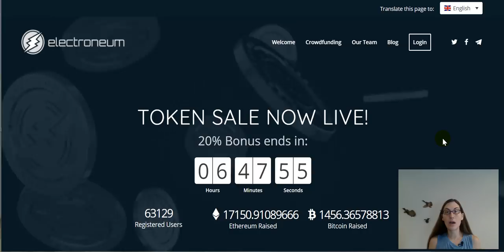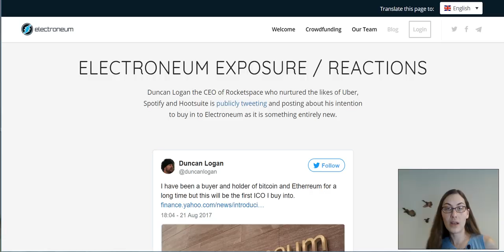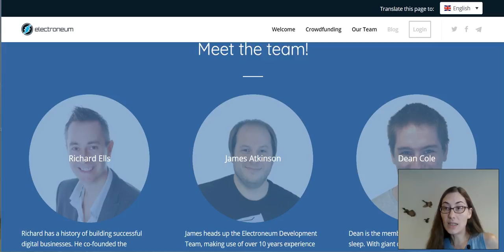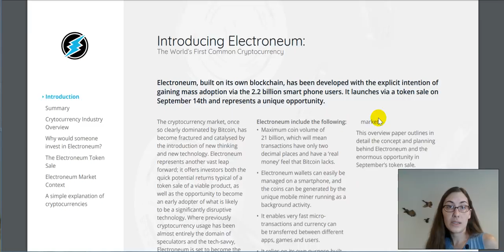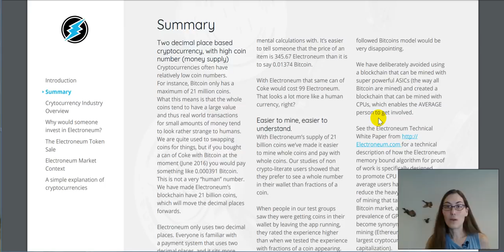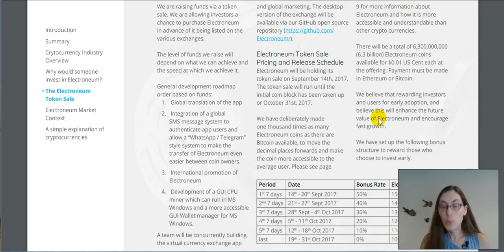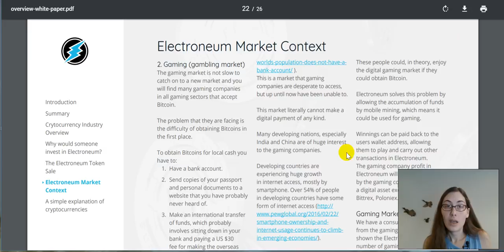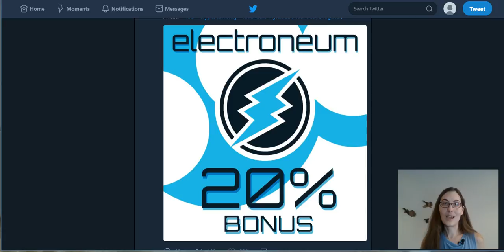Electroneum ICO - Bringing Crypto Mining to the Masses!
Electroneum is currently in its ICO phase.  It is a new cryptocurrency designed to be mined using a smartphone!  This is to allow those with no tech knowledge to begin mining cryptocurrency and gain entry to the cryptoverse.
They are aiming to have Electroneum be used for computer gaming exchanges and gambling.  By allowing people to obtain Electroneum without first having to convert fiat to crypto, it will lower the bar for entry to the cryptoverse.

I am hoping that we can all work together and share ideas and strategy on the Team Crypto Discord Channel I am really enjoying the community that we are building, and this should be a great place for us to come together and talk about all things Crypto!

 Please note, I am not a Financial Advisor, and any information contained in the video is my own opinion and not to be taken as financial advice.  Please do your own due diligence before making any investment, and never invest more than you are willing to lose.